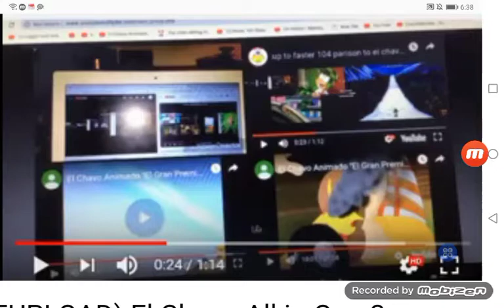(REUPLOAD) El Chavo All On One 2